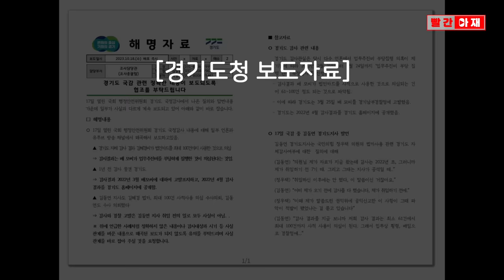김동연이 이재명 저격? 법카유용 ‘주어’ 바꿔 이간질 하는 언론 [빨간아재]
경기도에 대한 국정감사에서 김동연 지사가 한 발언을 일부 언론이 왜곡 보도해
이재명 대표와 김혜경 씨에 대한 공격 소재로 삼는 건 물론 이간질까지 하고 있습니다.

조선일보 계열 언론사 제목을 보면,
-김동연, 김혜경 법카 질문에 “최대 100건 사적사용 의심…이미 수사의뢰” (조선일보)
-김동연, '김혜경 법카'에 "최대 100건 사적 사용"…1년 전 감사 뭉갠 경기도 (TV조선)
-김동연 경기지사 “김혜경씨, 법카 최대 100건 사적 사용 의심…수사 의뢰” (조선비즈)
-김동연, 김혜경씨 법카 사용 의혹 "최대 100건” (월간조선)
이렇게 보도했습니다.

하지만 김 지사의 해당 발언은 김 씨가 아니라 전 경기도 공무원 배 모씨에 대한 것으로,
감사 시기 또한 김 지사 취임 전이었습니다.